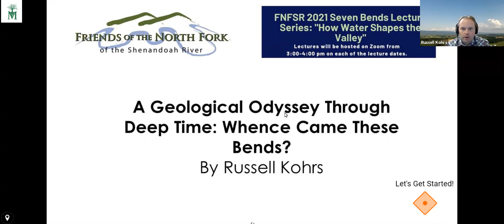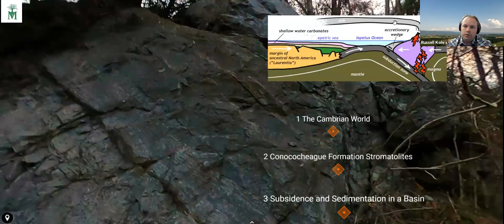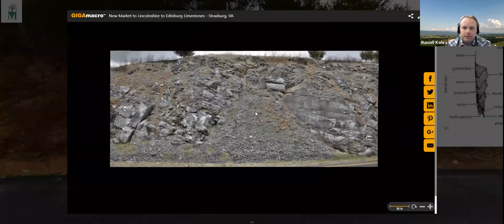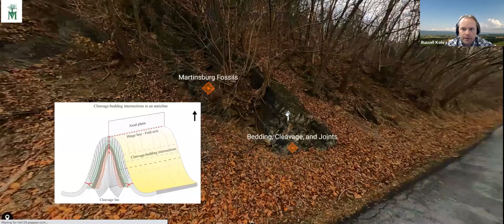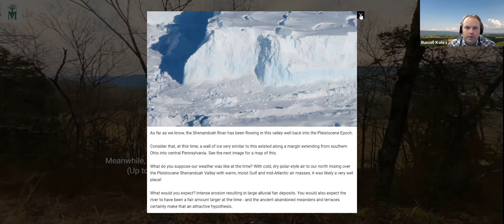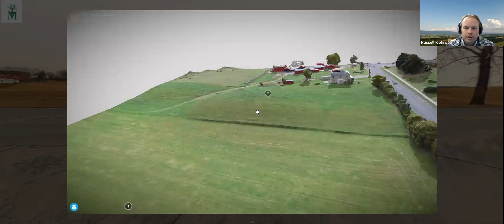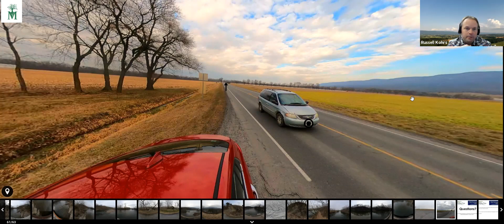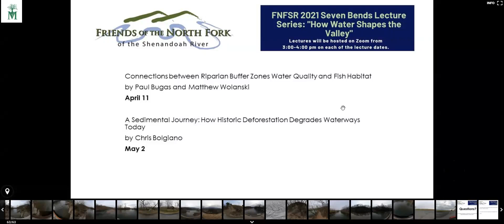A Geological Odyssey Through Deep Time by Russell Kohrs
Friends of the North Fork presents the 2021 Seven Bends Lecture Series, with talks based around the theme of ‘How Water Shapes the Valley’.

“A Geological Odyssey Through Deep Time: Whence Came These Bends?” – The Shenandoah Valley has been forming for the last 600 million years. That development continues today. Join Adjunct Professor at Lord Fairfax Community College and Earth and Environmental Sciences Teacher, Russell Kohrs, in exploring much of this past, as it has set the stage for the most modern phase of the valley’s geological development, the downcutting work of the North Fork of the Shenandoah River. We will ponder one important question: how has this deep geological past caused the phenomenal meander bends we see today? Join us on a virtual field trip to a number of sites in the valley that will help us tease out some of the details and answers to this question.